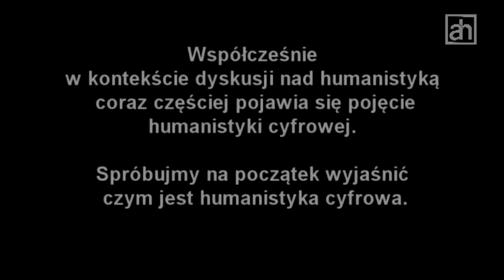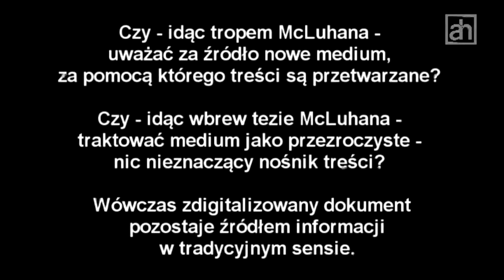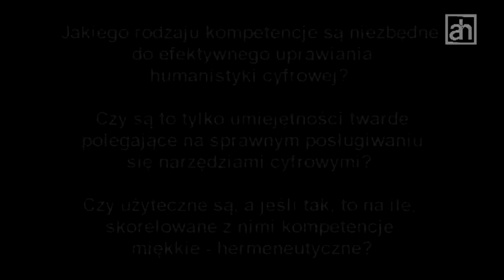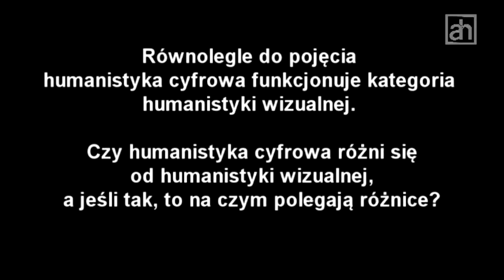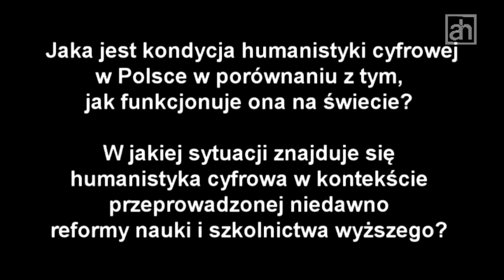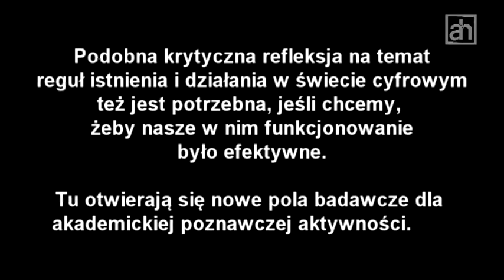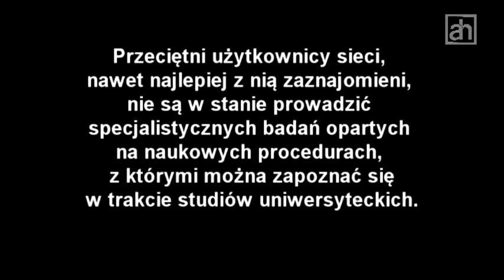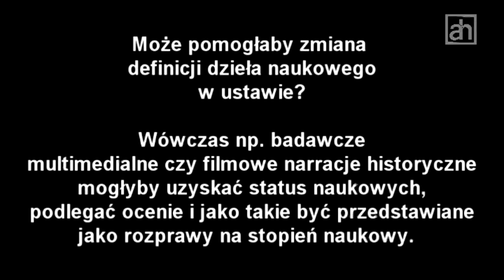Humanistyka cyfrowa wywiad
Wywiad z prof. Andrzejem Radomskim z Instytutu Kulturoznawstwa UMCS.